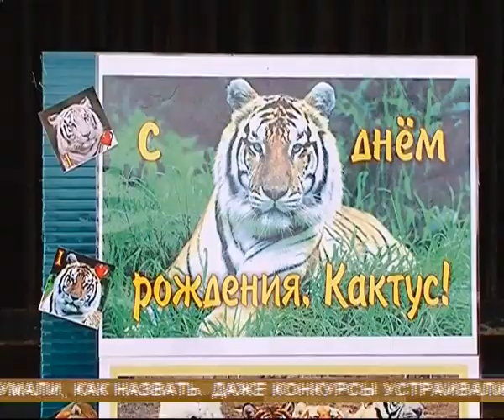Как отмечает день рождения чистокровный амурский тигр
Обаятельный мужчина в самом расцвете сил отметил свой день рождения в Самарском зоопарке. Амурскому тигру Кактусу исполнилось 7 лет. По традиции имениннику закатили большую вечеринку. В подарок любимые угощения - торты из мяса. Кто придумал полосатой кошке такое имя, почему у него до сих пор нет подружки - узнала наша съемочная группа.